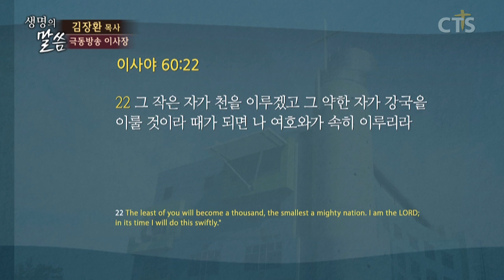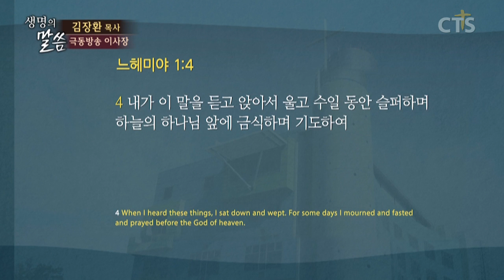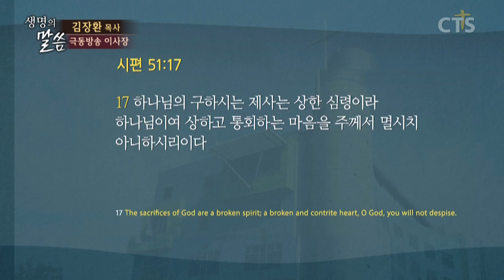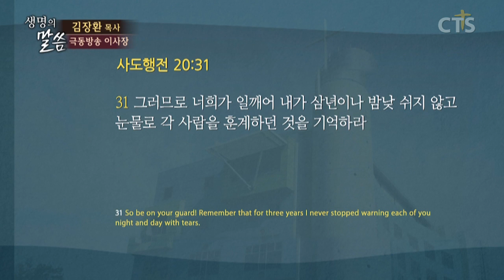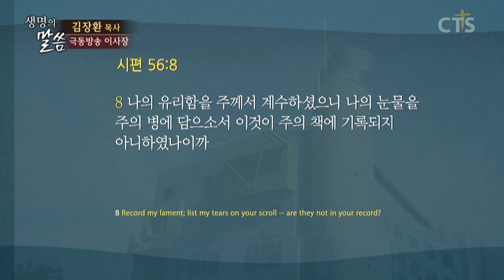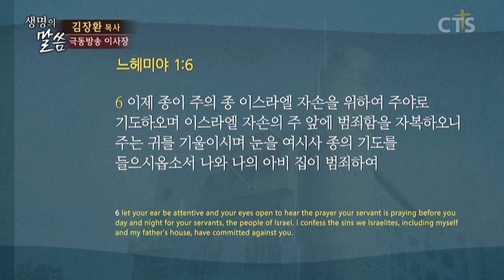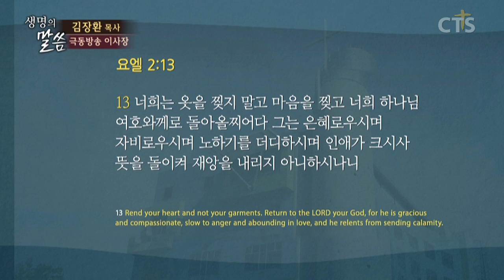원천안디옥교회 김장환목사 | 나라의 위기를 극복하는 길 [CTS2]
설교 제목 : 나라의 위기를 극복하는 길

성경 구절 : 느헤미야 1장 1절 ~ 7절

1. 하가랴의 아들 느헤미야의 말이라
    아닥사스다 왕 제이십년 기슬르월에
    내가 수산 궁에 있는데
2. 내 형제들 가운데 하나인 하나니가
    두어 사람과 함께 유다에서 내게 이르렀기로
    내가 그 사로잡힘을 면하고 남아 있는
    유다와 예루살렘 사람들의 형편을 물은즉
3. 그들이 내게 이르되 사로잡힘을 면하고
    남아 있는 자들이 그 지방 거기에서
    큰 환난을 당하고 능욕을 받으며
    예루살렘 성은 허물어지고 성문들은 불탔다 하는지라
4. 내가 이 말을 듣고 앉아서 울고 수일 동안
    슬퍼하며 하늘의 하나님 앞에 금식하며 기도하여
5. 이르되 하늘의 하나님 여호와 크고 두려우신 하나님이여
    주를 사랑하고 주의 계명을 지키는 자에게
   언약을 지키시며 긍휼을 베푸시는 주여 간구하나이다
6. 이제 종이 주의 종들인 이스라엘 자손을 위하여
    주야로 기도하오며 우리 이스라엘 자손이
    주께 범죄한 죄들을 자복하오니
    주는 귀를 기울이시며 눈을 여시사
    종의 기도를 들으시옵소서
    나와 내 아버지의 집이 범죄하여
7. 주를 향하여 크게 악을 행하여
    주께서 주의 종 모세에게 명령하신 계명과
    율례와 규례를 지키지 아니하였나이다